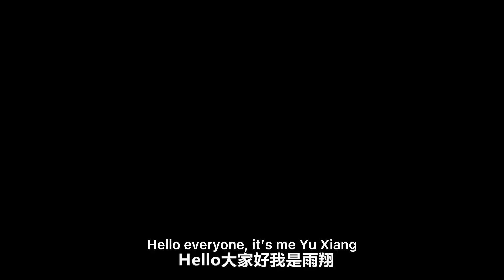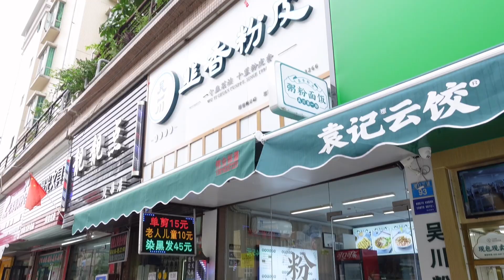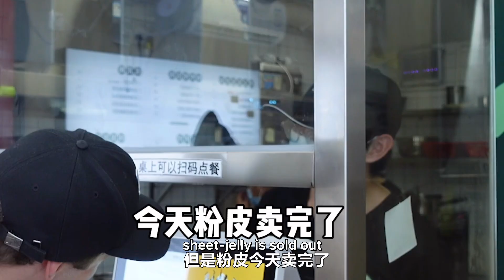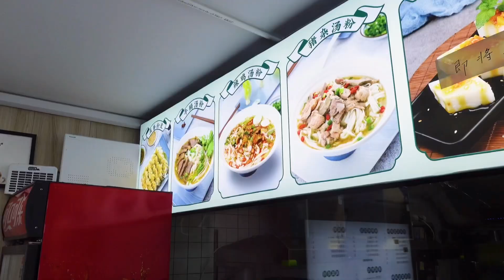Delicious Fish Skin AND 1 Dollar TRADITIONAL GUANGDONG Delicacy 德国小伙儿挑战吃广东“鱼皮”！鸡屎藤！“奇怪”的广东美食竟然.....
Hello lovely Subscriber, first of all thanks for all your support over this past 2 month. I am really enjoying making all this videos for you guys. This time I was trying traditional Food from Guangdong Zhanjiang. I tried a awesome noodle soup with beef meatballs, fish skin and something I guess you've never seen before. Check it out in the Video and have fun. love you guys.